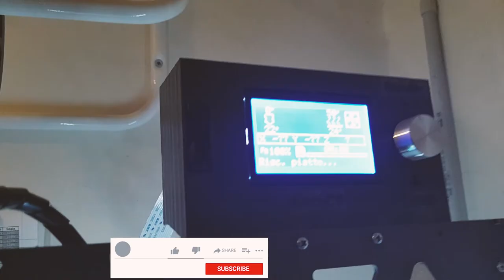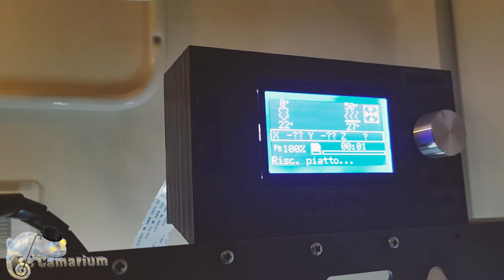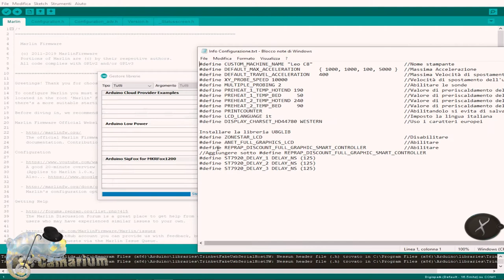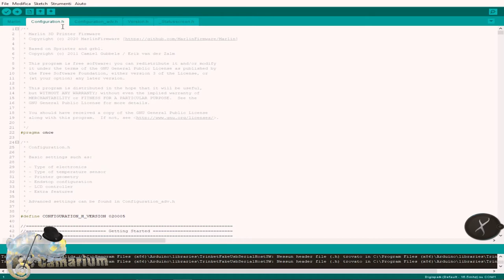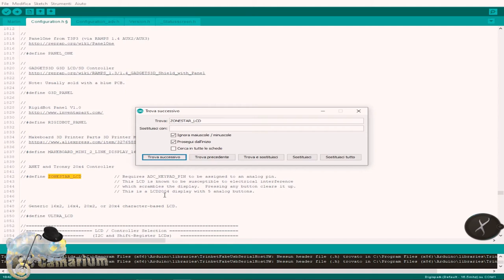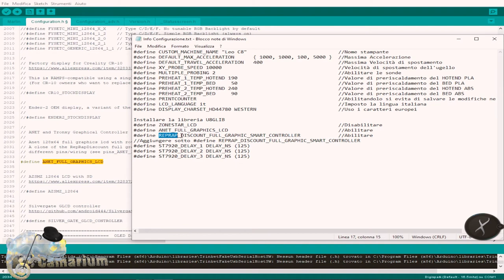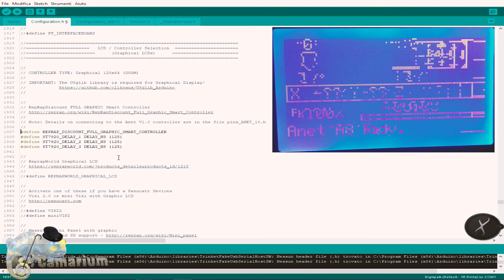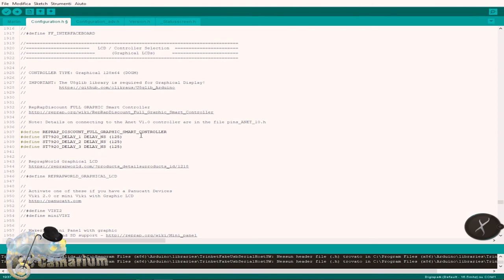Come far funzionare e installare il display LCD12864 per Anet A8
Se avete difficoltà a installare il display LCD 12864 con questa guida risolverò il vostro problema.